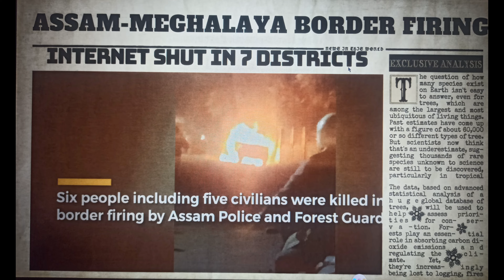मेरी नज़र से मेघालय E-01 | Most beautiful waterfall- Wei Sawdong l 4K cinematic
chapters:

01.13 towards cherapunji
02.54 towards valley
03.36 Wei Sawdong
07.24 Noh kalikai fall

description
How much it will cost for Meghalaya trip? :around 50k per person
Which is the best month to visit Meghalaya? rainy and winter time
How many days are enough for Meghalaya? 7 days
Is Meghalaya worth visiting? offcourse

Total trip plan:

Day 1:
Mumbai to shillong flight
Stay at hotel alpine continental, police bazar, shillong.. shop good winter clothes at police bazar. Few veg hotels are available nearby like 'Jiva'

Day 2:
Start journey towards cherrapunji early, see elephant fall inbetween.. Visit Wei sodong waterfall (must visit place. Have lunch at orange root resort on the way (thali is good).. visit sunset at Noh kalikai fall..Do your stay at Jiva resort, cherapunji.. beautiful one

Day 3:
Visit Mosai caves early in the morning. Then visit double decker bridge.. Don't take heavy bag with you. Just one pair of cloth for bath at pond near double Decker Bridge. Don't visit single decker. Hire a guide at rupees 700.. if U have kids with you then he will take 2000 extra to carry him/her. It's total 4 hrs to and fro trek Lil exhausting but memorable one. Come back at hv rest in your resort. If u want to know about bamboo trek then see online and go for it. U can go to Dawki village also to stay overnight in tent near cleanest river in asia

Day 4
Go to Dawki village and visit to umngot river. Boating 1 hr is for 1200 rs. Spend 2,3 hrs there.have swim or u can do scuba diving if u want.
Visit cleanest village and living root bridge nearby.. (not necessary, not so special)
Overnight stay at shillong.

Day 5...
Start Early at '2 am' for nongjrong village. (2 hrs journey) see the most amazing sunrise.. where u can see clouds below you.. This is the most beautiful place in Meghalaya.

Come back around 10 am to city on the same day visit wards lake, laitlum canyon for sunset( nice place), sweet fall(sweet fall is optional)

Day 6
See Krang Suri waterfall early in the morning
And proceed to kaziranga national park.
Book resort near Central gate. N book elephant safari through resort only for next morning.(must thing)

Day 7
Elephant safari early morning
Come back do lunch n  to jeep Safari afternoon (different experience)

Day 8
Visit Kamakhya temple and go to airport at Guwahati..

Travel agents:
Trips and tales

alternatively you can book whole trip by urself also by following way

1.Cherapunji:
JMS homestay
Jiva resort costly

2.Shillong:
alpine continental, police bazar

3.kaziranga
summit green village resort

Drivers : they will charge you for full transfer from airport to airport n whole trip. Any of them
Bitumani Das: